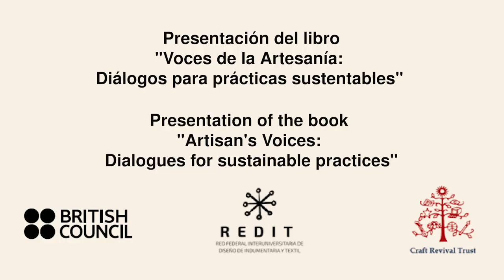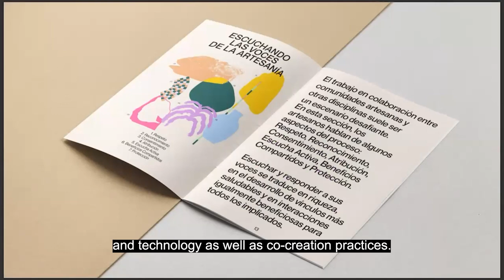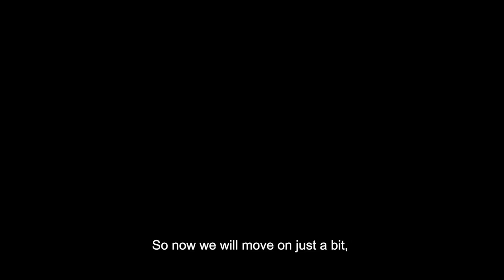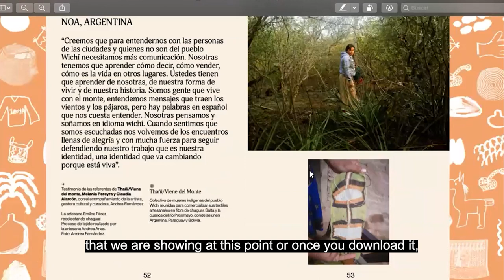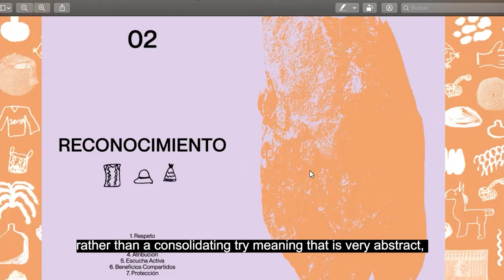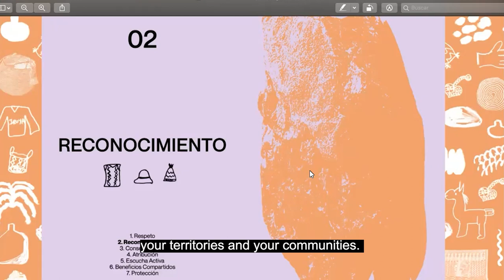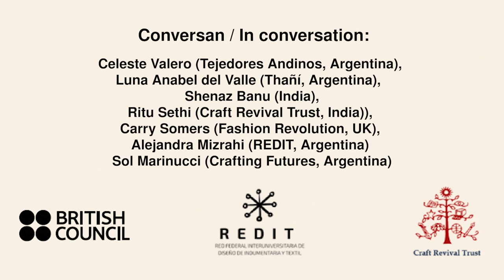Crafting Futures | Artisan Voices: Dialogues for Sustainable Practices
Participants in the panel discussion:
Carry Somers (UK)
Celeste Valero (ARG)
Ritu Sethi (IND)
Sol Marinucci (ARG)
Alejandra Mizrahi (ARG)
Anabel del Valle Luna (ARG)
Shenaz Banu (IND)

Platform: FAUD/UNC.
Technical assistance: Moriana Abraham and Miranda Mayer.
Translation : Emilia Yañez.
Edition and subtitles: Ailen Heredia.

Organised by Crafting Futures, British Council, REDIT and Craft Revival Trust, in the framework of Fashion Revolution Week 2022.

Participan del Conversatorio:
Carry Somers (UK)
Celeste Valero (ARG)
Ritu Sethi (IND)
Sol Marinucci (ARG)
Alejandra Mizrahi (ARG)
Shenaz Banu (IND)

Plataforma: FAUD/UNC.
Asistencia técnica: Moriana Abraham y Miranda Mayer.
Traducción : Emilia Yañez.
Edición y subtítulos: Ailen Heredia.

Organizado por Crafting Futures, British Council, REDIT y Craft Revival Trust, en el marco de Fashion Revolution Week 2022.